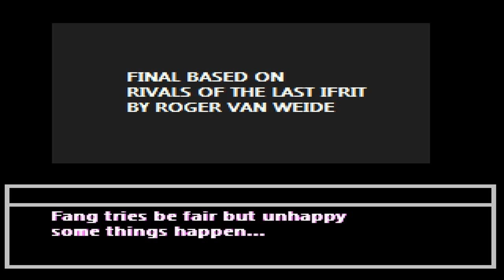Sonic - Freedom Fighters 2 PLUS Fang's Ending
fang's ending